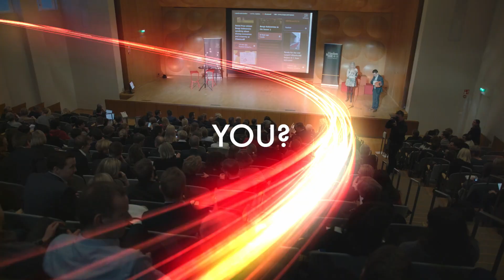Hanken Business Forum 2018 - Aftermovie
What drives success? A big thank you to Claudia Olsson, Annu Nieminen and Bengt Holmström for taking on this question from different perspectives at Hanken Business Forum 2018. Last but not least, congratulations to Enfuce Financial Services recipient of the Hanken Inspiration Award!

Vad driver framgång? Våra tre fantastiska talare tog sig an den frågan på Hanken Business Forum 2018. Tack för tankeväckande presentationer Claudia Olsson, Annu Nieminen och Bengt Holmström. Stort grattis än en gång till Enfuce som fick ta emot Årets Hanken Inspiration Award!